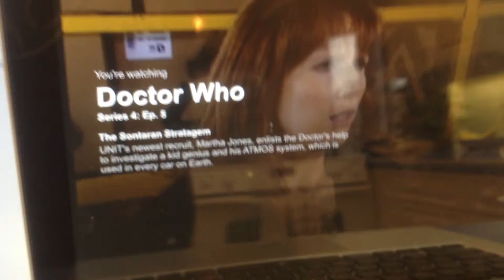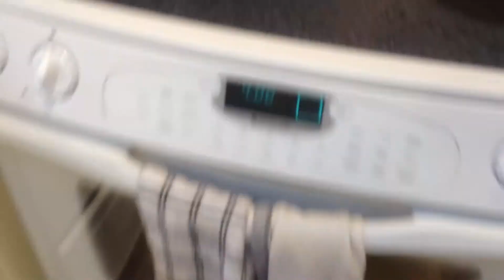Past Liam - “Let's Make A Cake” - January 26th, 2014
🎵 Stream and buy "Café des Rêves" by Liam Sturgess on Bandcamp